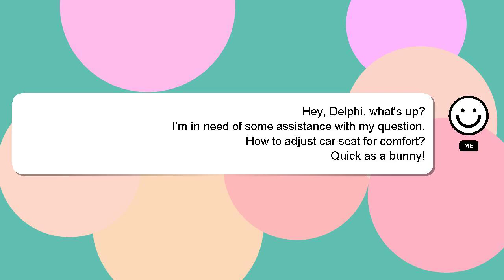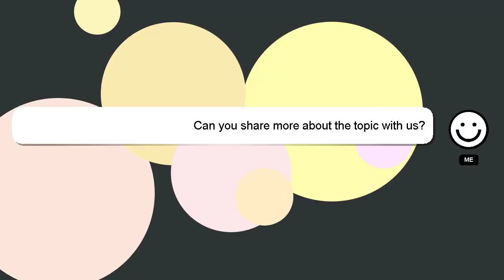How to adjust car seat for comfort?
Here's a brief description of who I am, Greetings, my name is Delphi. I am willing to help you find the solutions to your questions. - How to adjust car seat for comfort?

If you need more specific information, let me know by leaving a comment or starting a chat. A 'heart' from me will indicate my appreciation for your answer.

*1 What we are experimenting :*